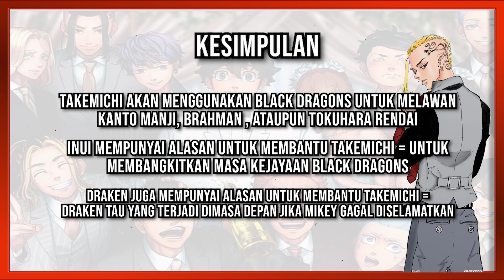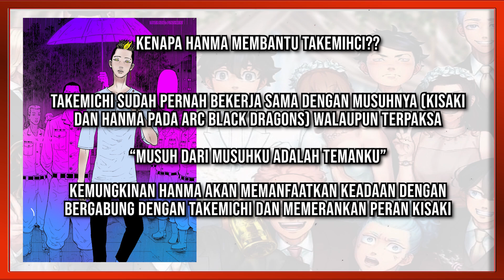ANGGOTA TOMAN BERKUMPUL! KEBANGKITAN TOKYO MANJI? TOKYO REVENGERS CHAPTER 209 RILIS!! BLACK DRAGONS!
ALUR CERITA DAN REVIEW PAKET KOMPLIT

Hallo guys selamat datang lagi di Channel ini..

Pada video kali ini kami akan memberikan spoiler lengkap dari Chapter terbaru manga Tokyo Revengers Chapter 209

2 Sosok misterius chapter 207 sebelumnya kini di ungkap! Mereka adalah 2 Orang penguasa dan Orang terkuat di tokyo bahkan jepang.

Bersama mikey mereka ber 3 di beri julukan sebagai!
3 DEWA PENGUASA TOKYO!

TAKEMICHI juga akhirnya bertemu kembali dengan Mitsuya Pacin dan Pe an! Di akhir cerita Draken menelpon takemichi!

Penasaran bagaimana kisahnya? Tonton videonya sampai habis ya!